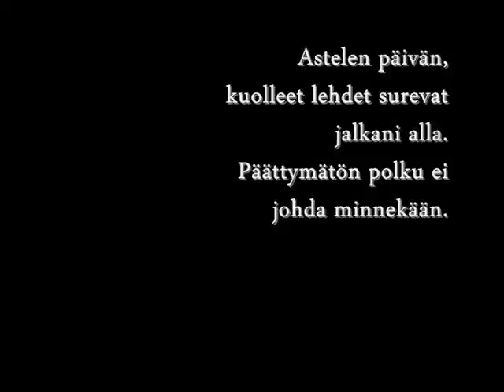painajainen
videoruno päättymättömyydestä